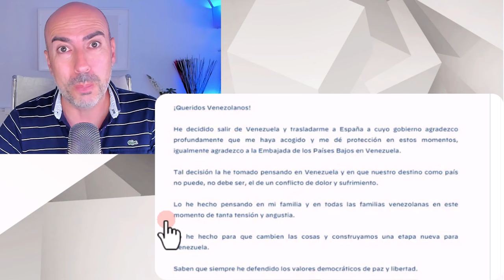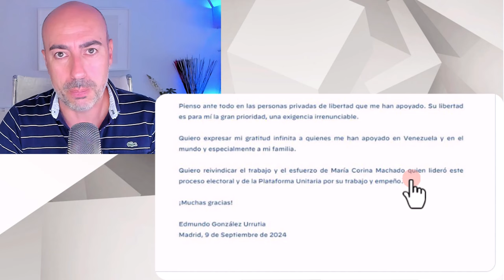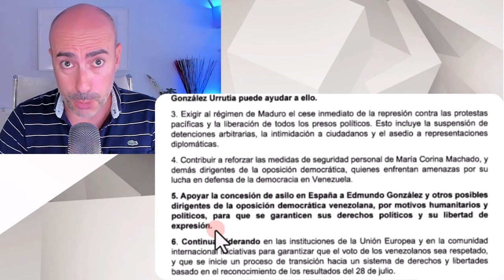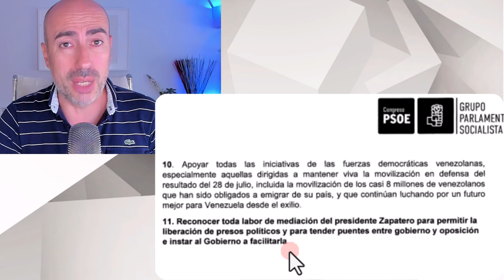📛 LA ENTRADA DE BLACKWATER EN VENEZUELA PARA CAPTURAR MADURO COMO EFECTO DE LA RENUNCIA DE EDMUNDO